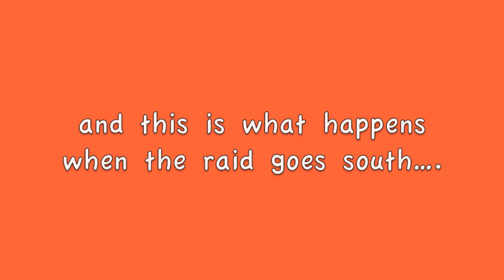03-18-14 Treat Drawer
Sunshade's drawer raid.

03-18-14

(Sunshade blog)